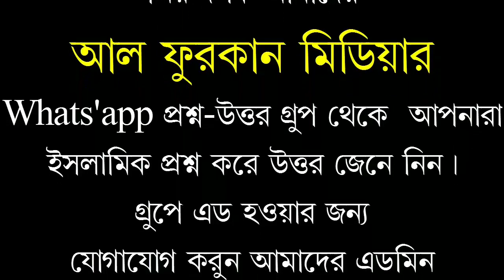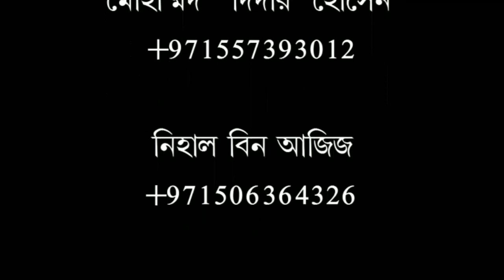বালাগাল উলা বি কামালিহী এই দরুদ পরা কি বিদাআত?মুফতী মীর মুয়াজ্জেম হোসেন ছাইফী